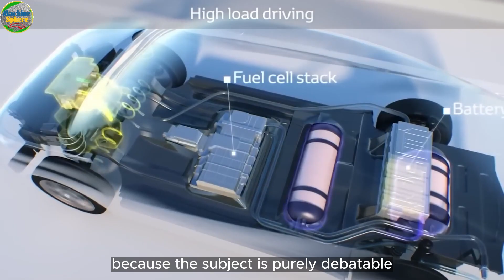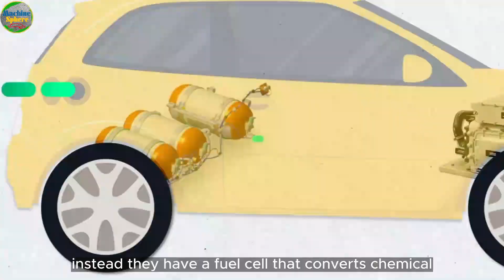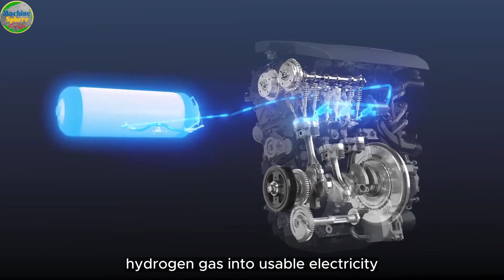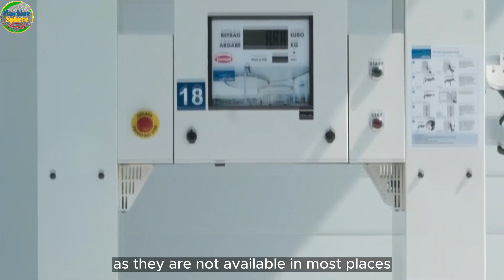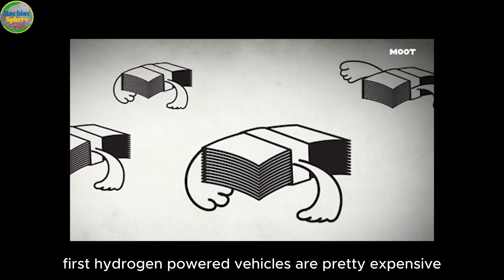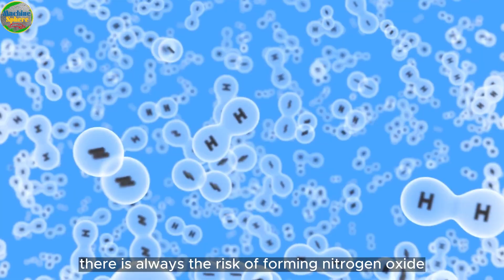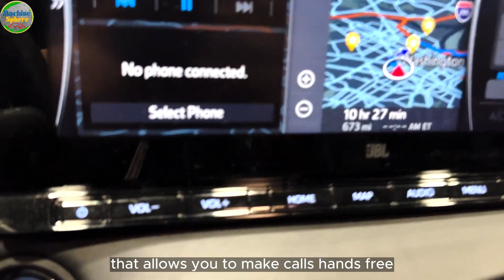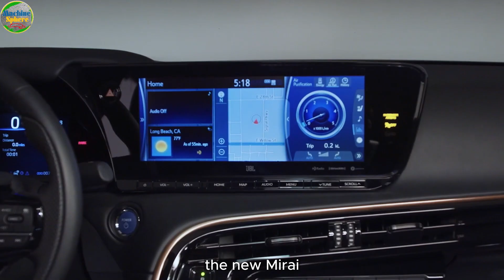Toyota CEO : ''Our New Toyota Hydrogen Engine Will WRECK The Entire EV Industry''!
Before stepping down as company CEO and President in April, Akio Toyoda was on record claiming that the New Toyota Hydrogen Engine would destroy the Entire Vehicle (EV) Industry, and those words got everyone wondering whether it was true.

Well, the word 'destroy' is not negative in this context – at least not for Toyota. Mr. Toyoda foresees a future where hydrogen engines might render electric-powered engines obsolete.

I'm using the word 'might' because the subject is purely debatable, and there's no hard evidence to show that Hydrogen-powered vehicles will replace or suppress electric cars – at least not anytime soon.

There are, however, reasons to worry, especially for EV manufacturers, considering that more automakers are embracing hydrogen engines.

For example, while Toyota is known for the Mirai, which has been in production since 2014, Hyundai is known for the Nexo and N Vision 74. On the other hand, Renault is known for the Master Van H2-Tech, while Hyperion Motors is known for the Hyperion XP-1, and they all claim the future of car engine power is Hydrogen.

This video will explain what makes hydrogen cars different from electric cars and how they'll disrupt the EV industry. After that, I'll briefly review the Toyota Mirai to enable you to decide if it should be your next ride.